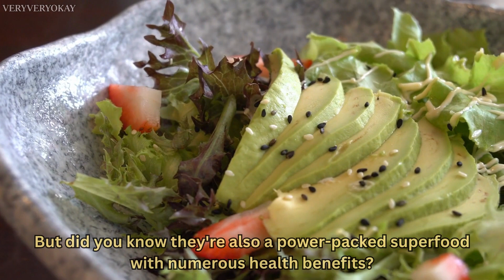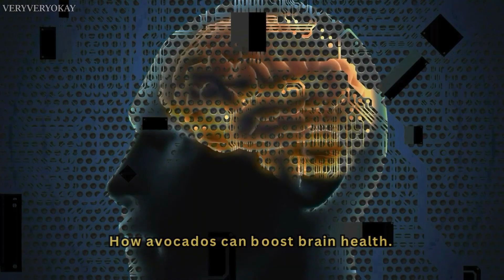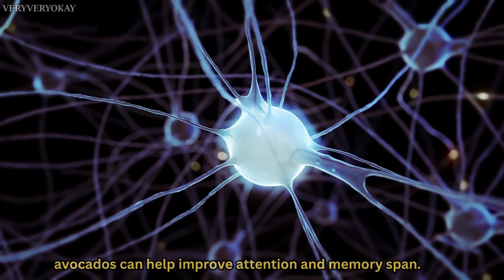Avocado: Your Ally Against Diabetes! Brain-Boosting !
"Avocado: Secret Weapon for Memory?" - a statement that would certainly pique any health-conscious individual's interest. The question that follows is, could something as simple as an avocado be the key to enhancing our memory? In this video, we're going to explore this fascinating question, delving into the nutritional profile of this "butter fruit" and why it's considered a superfood. Let's unlock the secrets of this versatile fruit and understand how it might play a pivotal role in boosting memory and overall brain health.

Avocados, unlike many other fruits, are rich in healthy fats - specifically monounsaturated fats. These fats are essential for maintaining good brain health. They aid in reducing bad cholesterol levels and increase the levels of high-density lipoprotein (HDL) or the 'good' cholesterol. This balanced lipid profile helps prevent the development of Alzheimer's disease and aids in overall cognitive function.

You might also be surprised to know that avocados contain more potassium than bananas. High potassium intake is linked to reduced blood pressure, which is a major risk factor for heart attacks, strokes, and kidney failure. Having a heart-healthy diet also contributes to good brain health.

Avocados are also loaded with antioxidants, including Lutein and Zeaxanthin, which are incredibly important for eye health and can lower your risk of macular degeneration and cataracts. However, recent studies suggest that these nutrients can support brain health as well. According to research published by the American Society for Nutrition, Lutein and Zeaxanthin accumulate in the brain and can influence cognitive function.

The creamy fruit is also a good source of vitamin K and folate, which prevent blood clots in the brain and improve cognitive function, particularly memory and concentration. Additionally, avocados are high in vitamins C and E, both crucial for the health and vitality of the brain.

"Is avocado good for the brain?", you may ask. Well, let's delve into more research. According to a study published in Nutrients, avocado intake was linked to better diet quality and nutrient intake level, including higher intakes of monounsaturated fats, dietary fiber, vitamins E and K, magnesium, and potassium. Better still, those who consumed avocados had lower body weight, BMI, and waist circumference.

Another study published in the Journal of Nutritional Science found that avocado consumers had higher intakes of vegetables and fruits overall, indicating an overall healthier diet pattern. This positive dietary pattern, combined with the nutrient-rich profile of avocado, could contribute to healthier brain functioning.

What about memory specifically? Can this delectable fruit actually boost memory function? Emerging research seems to suggest so. One study published in the International Journal of Psychophysiology found that the lutein in avocado could improve neural efficiency in older adults, leading to better working memory performance.

So how can you incorporate avocados into your diet? The beauty of avocados lies in their versatility. Slice them onto a salad, mash them up for a creamy guacamole, blend them into a smoothie for a velvety texture, or simply spread them on toast. Incorporating avocados into your diet can be easy, delicious, and beneficial for your memory and overall brain health.

So, the next time you're at the grocery store, don't just walk past the avocados. Consider them a potential secret weapon for your memory and brain health. They are more than just a tasty ingredient for your guacamole; they are a powerhouse of nutrients that could boost your cognitive functions and memory.